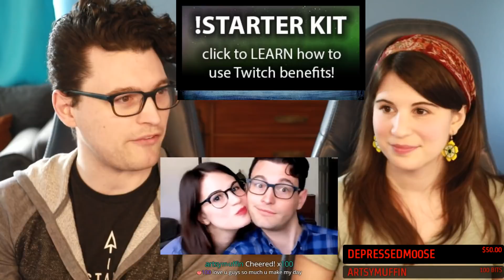Ep #5 FINALE! / The Walking Dead Season 2 w/ Bryan & Amelia @ Dechart Games